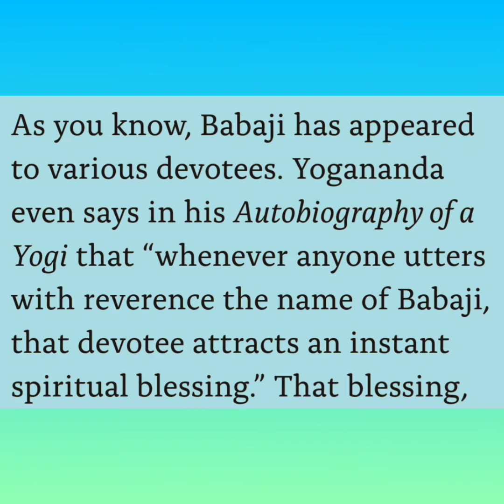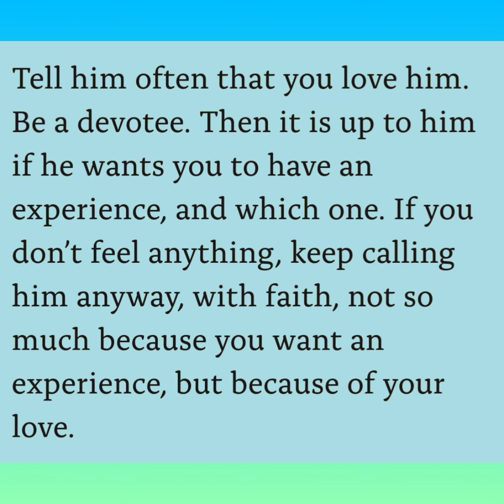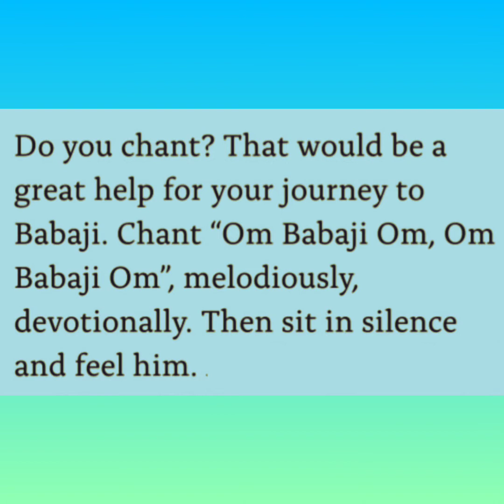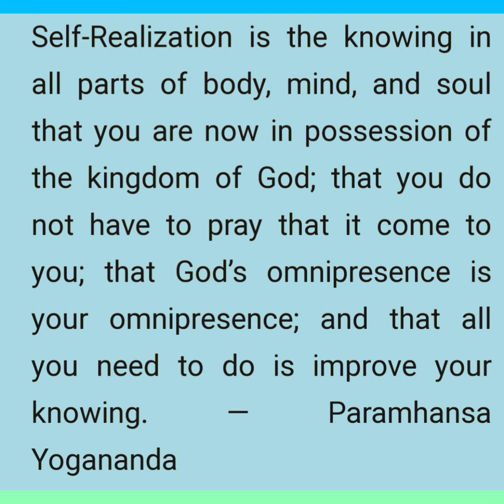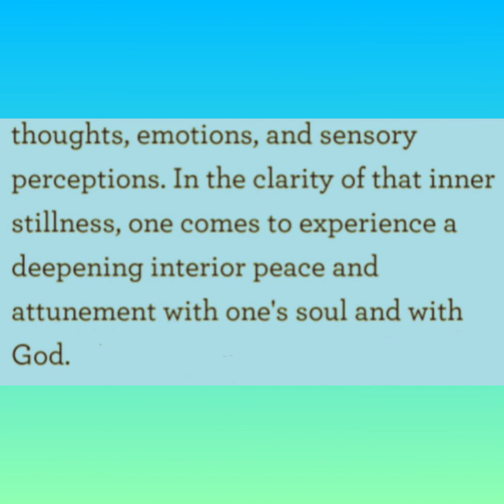Method for experiencing the divine presence of MAHAVATAR BABAJI.